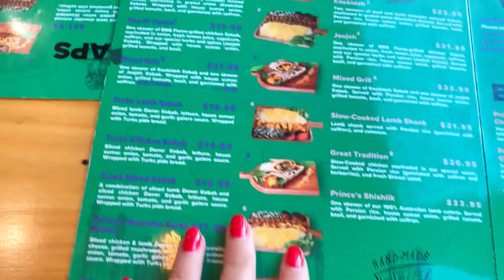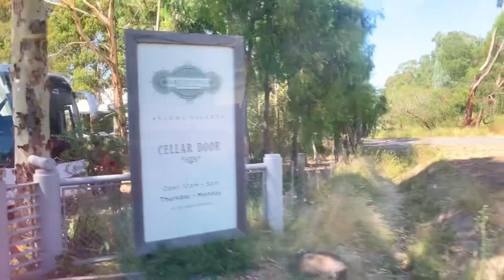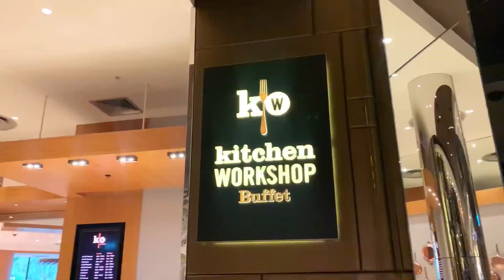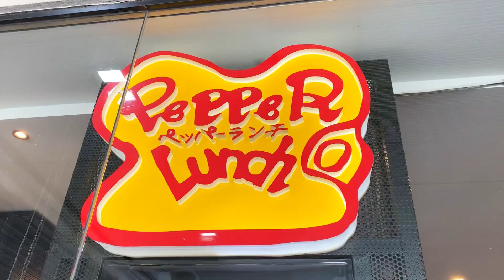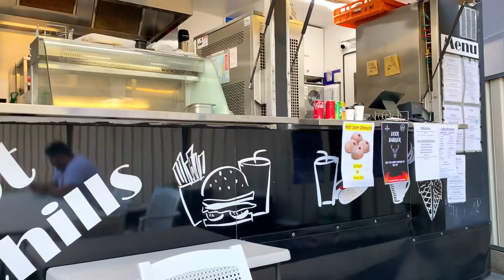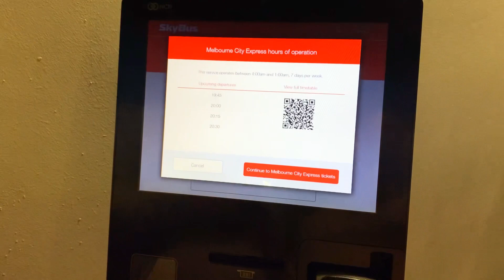Мельбурн 📍🇦🇺 Еда | Отели |Архитектура | Казино 🎰| Винодельни 🍷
Музыкант: @iksonmusic

Музыкант: @iksonmusic

Музыкант: @iksonmusic

Музыкант: @iksonmusic

Музыкант: @iksonmusic